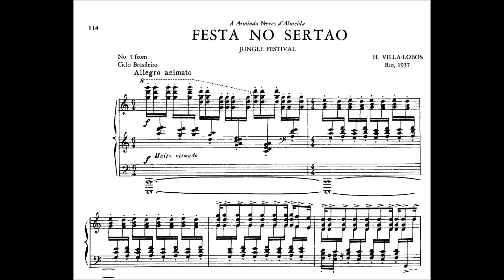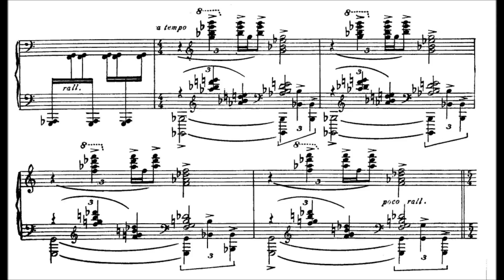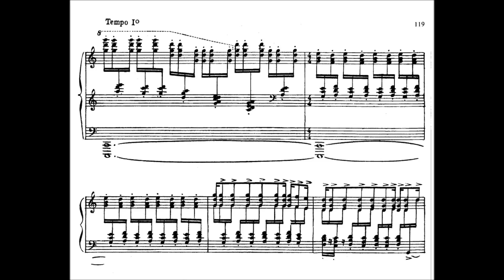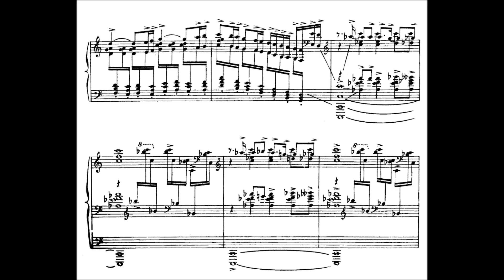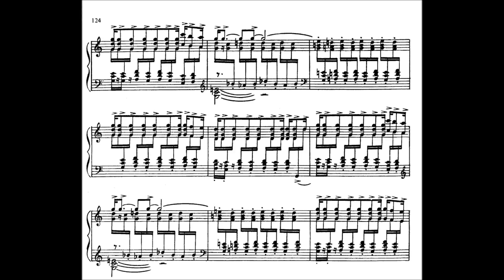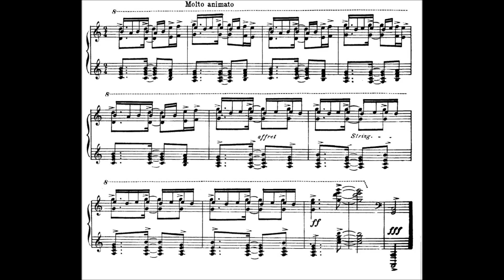Villa-Lobos - Festa no sertão (do Ciclo brasileiro) (Olinda Allessandrini, piano)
Festa no sertão (3ª peça do Ciclo brasileiro), de Heitor Villa-Lobos, interpretada por Olinda Allessandrini.